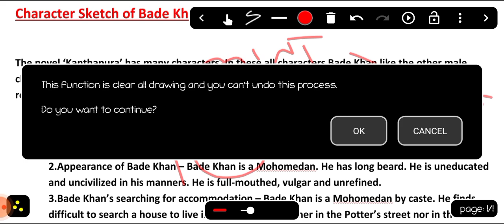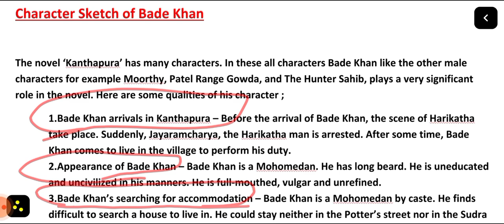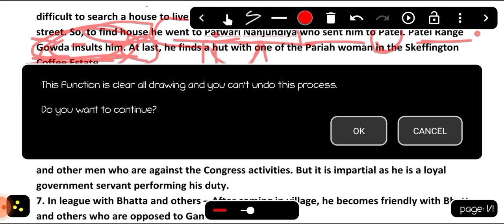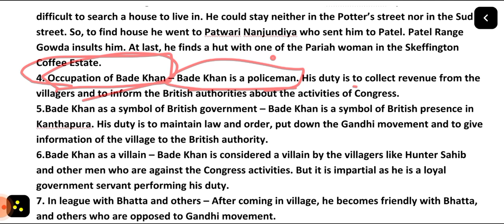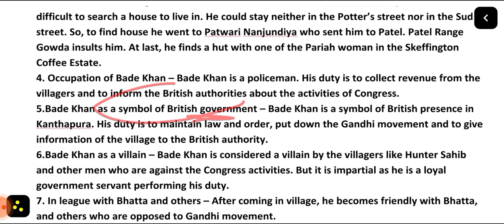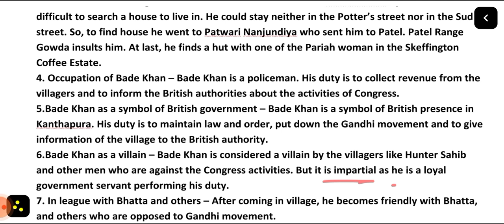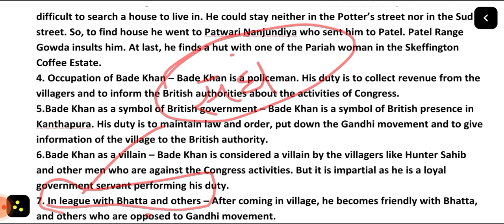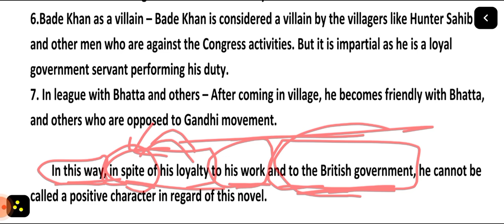Character Sketch of Bade Khan ! B.A 5th Sem.! Essay Type Question !Kanthapura ! By Rajni Ma'am !